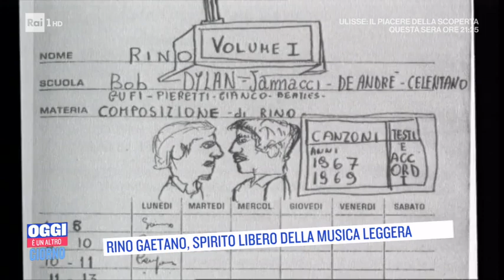Rino Gaetano: il nipote Alessandro lo racconta - Oggi è un altro giorno 28/10/2020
- Rino Gaetano avrebbe compiuto 70 anni domani. Era uno spirito libero della musica leggera ed Oggi è un altro giorno ospita suo nipote Alessandro che suona e canta il brano simbolo di questo geniale artista: Il cielo è sempre più blu.